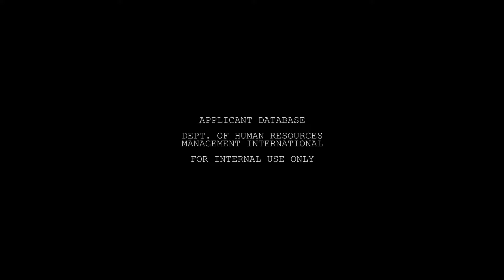Nine to Five Featurette: Applicant Database (2014) The Amadis Project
NINE TO FIVE FEATURETTE: APPLICANT DATABASE

Meet the team on level 2. But know this, they're not as bland as the tasks they were hired for.

Cast: Zachary Lennon, Grace McCallum, David Bannister, Jared Goldberg, Charlotte Oldmeadow, Bill Hanley, Elise Taylor, Maria Nordenberg, Rachel Neilson, Marilla Lambert
Director: Jared Abdul-Rahman